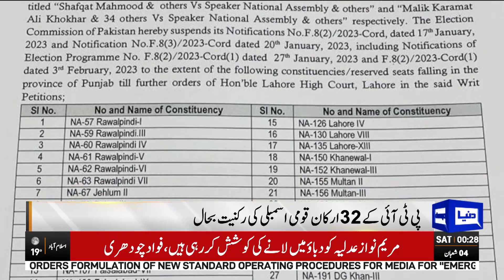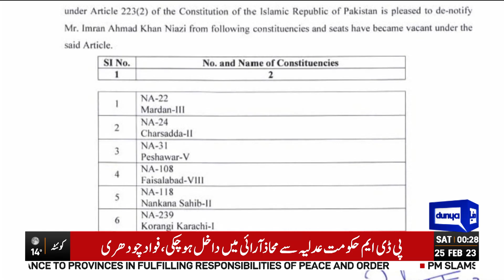Breaking News: PTI Kay Liye Khushkhabri | Dunya News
ECP de-notifies Imran from six seats and suspends 32 PTI members’ de-notification